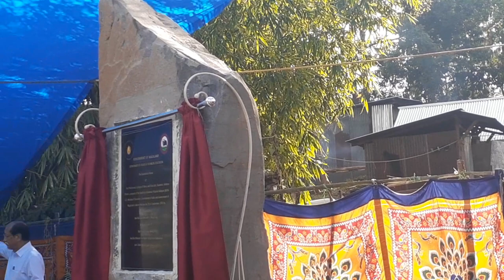Chief Minister Neiphiu Rio unveiled the foundation stone of Professional College of Music&Fine Arts.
Chief Minister Neiphiu Rio on 7th September 2020 unveiled the foundation stone of the Professional College of Music and Fine Arts at Tsiesema, Kohima.